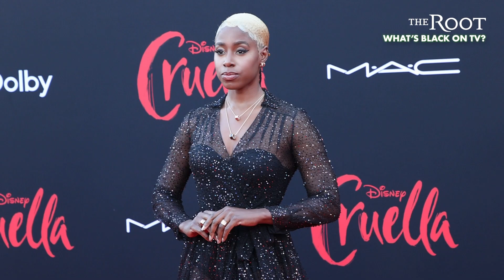What's Black on TV? | LEGO Star Wars, The Sandman, Lightyear & More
An award-winning comedy, Disney’s latest box office hit, and pizza loving turtle superheroes are What’s Black on TV. For the week of July 31st to Aug. 6th, 2022, we recommend City on a Hill season 3 on Showtime, Reservation Dogs season 2 on Hulu, Lightyear on Disney+, Lego Star Wars Summer Vacation on Disney+, Rise of the TMNT: The Movie on Netflix, and The Sandman season 1 on Netflix.